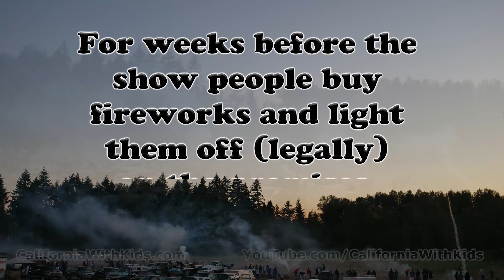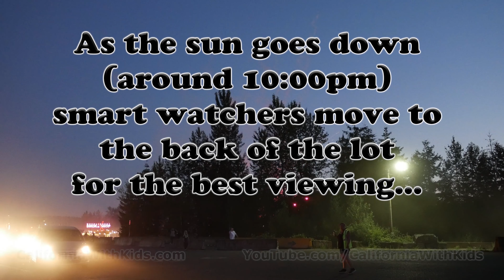Muckleshoot 2017 Fireworks Show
This year the show was bigger than in past years, though still every bit as disorganized. They don't make money off of it, and as such they don't dedicated a whole lot of resource to it, but if you know when and where to be, it's an awfully good show.

This year they were using 5" mortars, best I could tell, and they looked amazing. Best show I've ever seen there.

In 2018 and beyond, check them out if you're in Auburn, Washington, because they pour a hot bucket of money into it, even if they let the logistics slide pretty much unchecked.